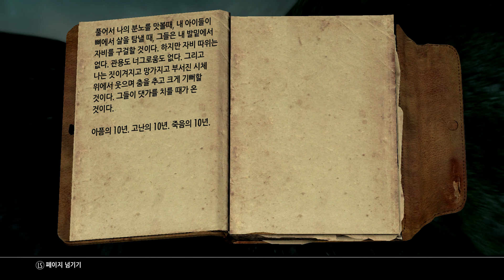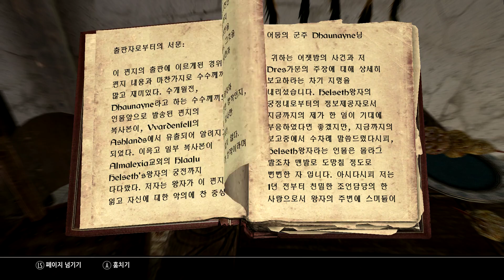엘더스크롤 5: 스카이림(The Elder Scrolls V: Skyrim) 쉐골라스 47화